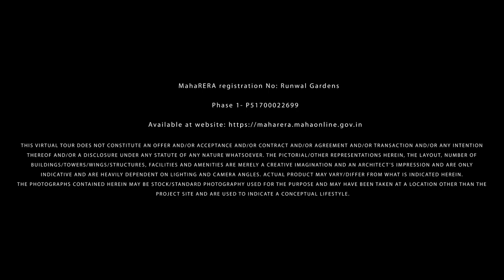Runwal Gardens | Kalyan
Runwal Gardens is a 115 acre mega township located on Kalyan – Shil Road, Dombivli. It has 14+ theme gardens spread over 20 acres. You can also enjoy 100 plus amenities like the 11 acre Central Park that’s equivalent to 3 large cricket stadiums, 1.5 acre Cricket Ground and Club House, among many others. A Mall, School, Offices, High street and a multi-specialty Hospital; all within the premises make your life truly hassle-free. It is well-connected to nearby stations like Dombivli and Datiwali, and lets you live in the centre of convenience.